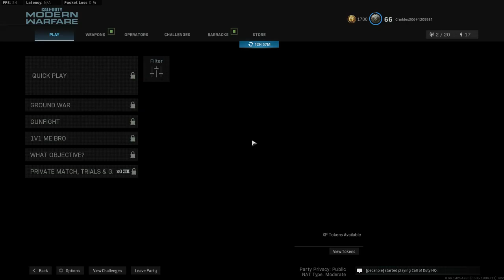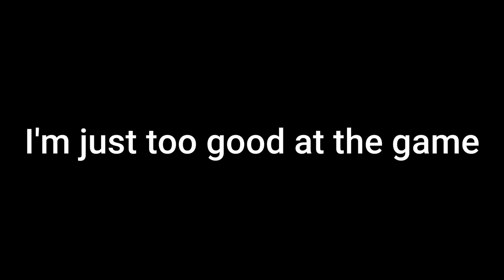Modern Warfare moments where I get banned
People in this game don't know the difference between being good and being a cheater...

Tell your puzzle alarm clock that this sexy dude said hi!!!